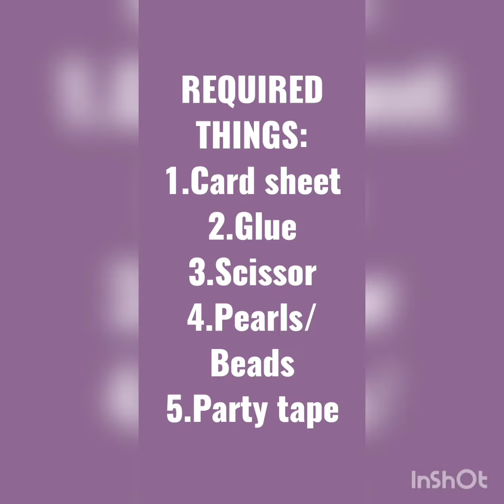How to make flower basket|| paper basket#DIYbasket#homedecorideas# stepbysteppaperbasket#easycraft